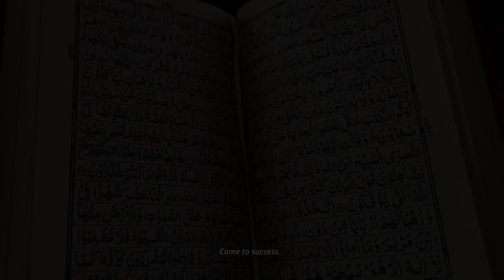Beautiful Azan Video Kabul Afghanistan اذان کابل افغانستان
Ramadan Mobarak from the Grand Mosque of Kabul! May this month bring light into your lives.
The Grand Mosque of Kabul is also known as Abdul-Rahman Mosque (not named after the king) and it finished construction in 2009. Afghanistan offers picturesque mosques like other Islamic countries, and this is one of the largest ones in the country with a capacity of 10,000.

I produced this video during Ramadan in 2019 for RTA (Radio Television Afghanistan). It was aired throughout the month at every sundown, marking the time to break the daily fast.
Visiting this mosque blew me away with its uniqueness and it has inspired me to visit every landmark mosque in Afghanistan, hopefully, one day. There’s plenty of beautiful Islamic architecture in the country, and each mosque is more stunning than the next.

Film/Cut
Khyber Khan

Abdul Rahman Khan Mosque
Kabul, Afghanistan